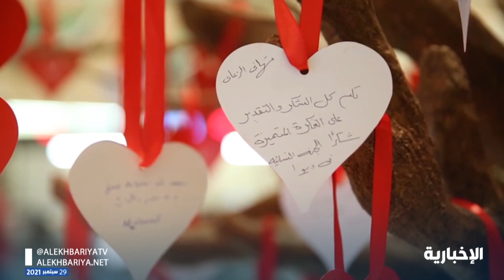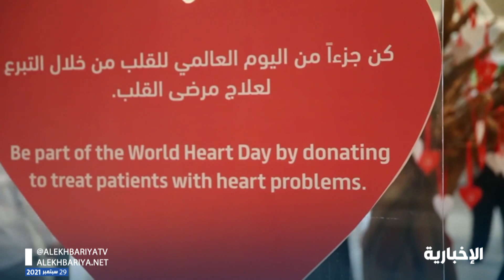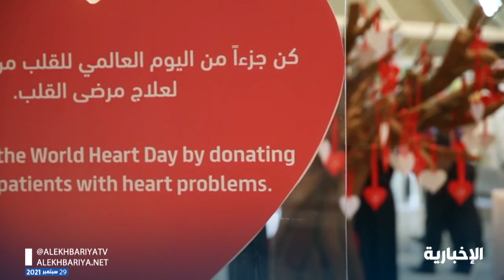د.وليد الحبيب: المملكة تشارك المجتمع الدولي في الاحتفاء باليوم العالمي للقلب